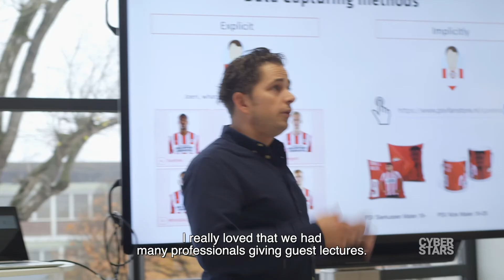Minor - CyberStars Fontys Hogeschool ICT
Wat is digitale veiligheid en wat moet jíj er nu eigenlijk mee? Van de instellingen van je facebook account, tot cyber hacks bij bedrijven, informatiebeveiliging in jouw studiedomein en discussies over internetvrijheid.

Wil jij een CyberStar worden? Voor jezelf om te weten wat je kunt of moet doen en waarom, voor je directe omgeving om uit leggen hoe het zit, en voor je professionele toekomst waarin IT en cyber security ook een belangrijke rol speelt. Lees dan de verdere informatie en schrijf je in. De minor wordt uitgevoerd in Eindhoven.